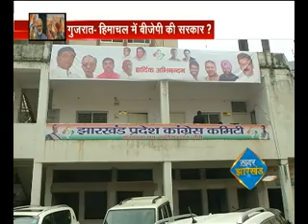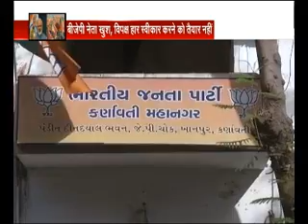ख़बर झारखंड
देखिये झारखंड के हर जिले और शहर की ख़बरों को